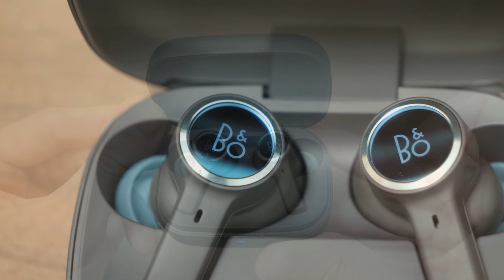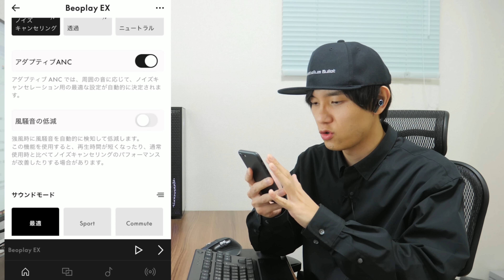これだけ美しいのに超タフな最強完全ワイヤレスイヤホン「Bang & Olufsen Beoplay EX」レビュー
提供：バング・アンド・オルフセン・ジャパン株式会社

【チャプター】
00:00 製品の特⻑について
01:35 付属品やデザインについて
03:34 「Beoplay EQ」とデザイン⽐較
04:19 丁度いい位置にフィット
05:07 IP57でタフに使用可能
05:40 ワイヤレス充電対応
05:50 ノイズキャンセリングについて
06:59 外音取り込み機能について
07:16 イコライザーで好みの音質に
07:51 操作内容をカスタマイズできない
08:31 2台同時に接続「マルチポイント」対応
09:06 通話音質を確認
09:33 なめらかでしっとりした再現性の高い音質
07:02 明瞭で高解像度な音質
13:00 まとめ

▼所属プロダクション：FunMake